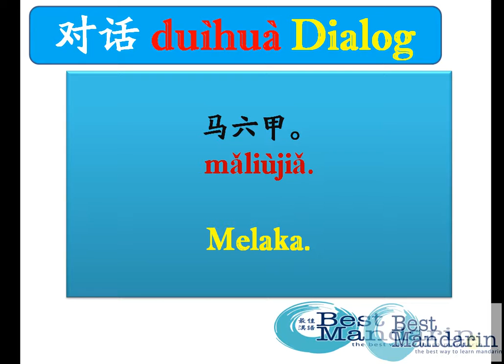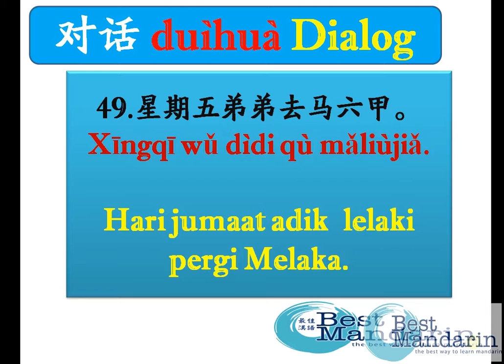dialog simple mandarin 49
dialog simple mandarin
kelas mandarin, program mandarin, seminar mandarin, kursus mandarin
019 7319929